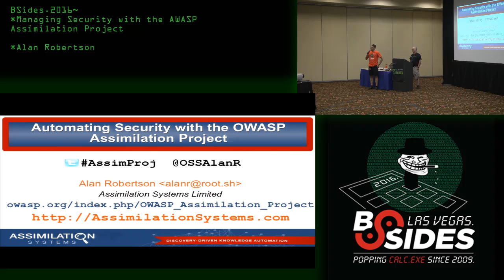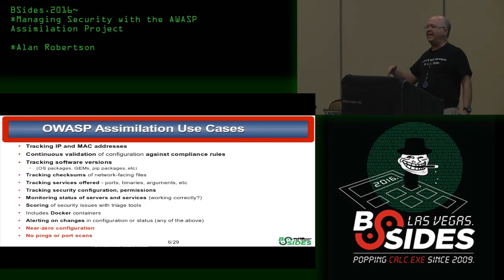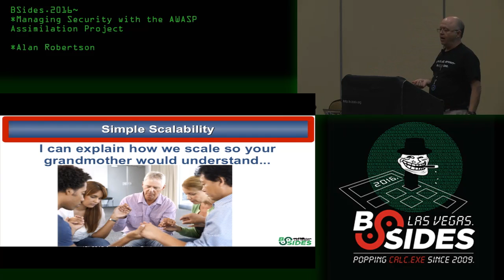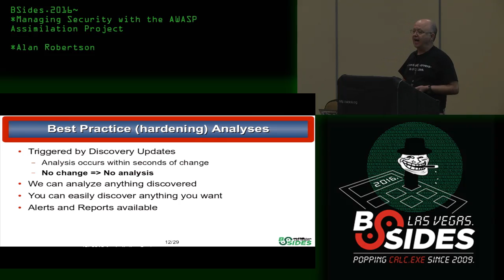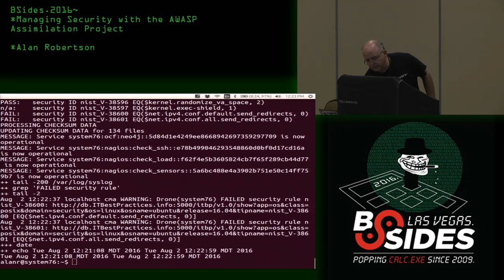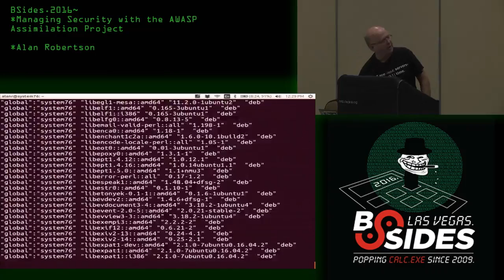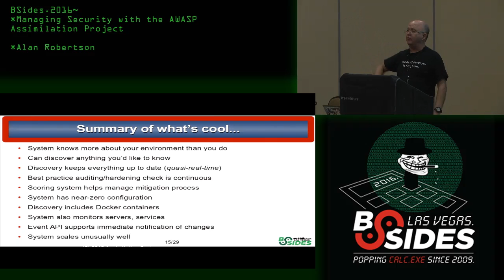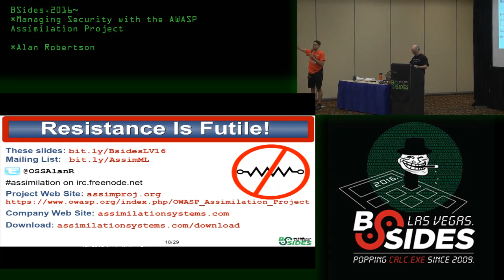Managing Security with the OWASP Assimilation Project - Alan Robertson